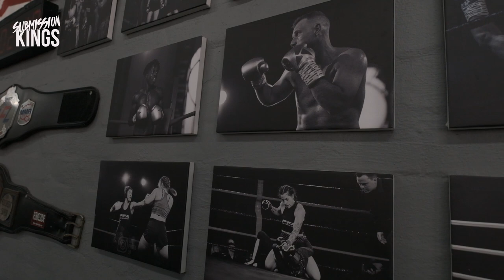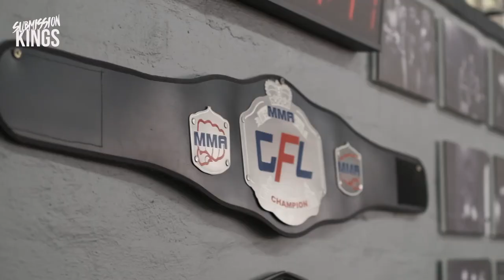WTA3 Vlog Episode 1- Jailson Sousa